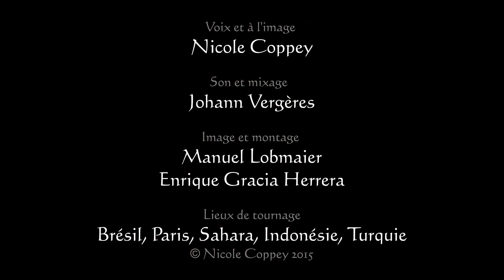"Interroge le vent" Trilogie d'interprétations VII de Nicole Coppey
TRILOGIE D'INTERPRETATIONS VII
"Interroge le vent"

Respiration poétique de Nicole Coppey,
tirée des "30 intentions de l'Amour"

Réalisation et interprétation rythmée par Nicole Coppey